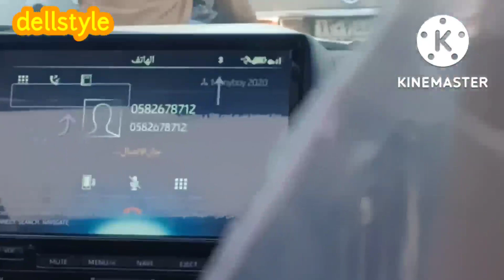The fog city of Saudi Arabia/ABHA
the foggiest city of Saudi Arabia is ABHA @dellstyle3902